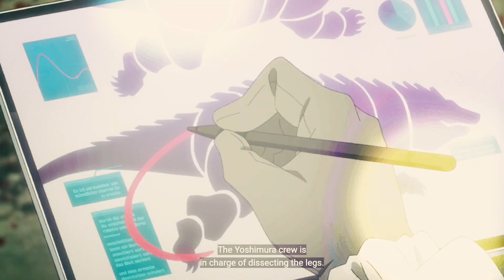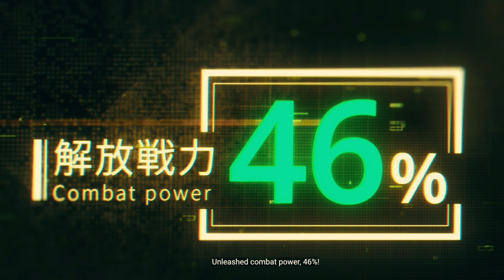Funniest Kaiju No.8 Scenes!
Funny moments in Kaiju no.8
Anime: Kaiju #8 (12episodes)
Studio: Production I.G
Licensed by: Crunchyroll SEA: Medialink
Original network: TXN (TV Tokyo)
Original run: April 13, 2024 – June 29, 2024

Anime Description

In a world plagued by creatures known as Kaiju, Kafka Hibino aspired to enlist in The Defense Force. He makes a promise to enlist with his childhood friend, Mina Ashiro. Soon, life takes them in separate ways. While employed cleaning up after Kaiju battles, Kafka meets Reno Ichikawa. Reno's determination to join The Defense Force reawakens Kafka's promise to join Mina and protect humanity.